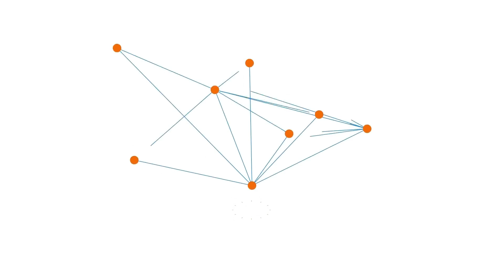Top 3 Ready Flat Sale in Bashundhara || বসুন্ধরায় লাক্সারিয়াস ফ্ল্যাট বিক্রয় || 2400,825,1975 sqft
!! This video contains a Top 3  Ready Flat  information to stay in Bashundhara Sale in Bashundhara. This flat is ready for sale now.!!

1st property details:
Flat Size: 2400
Building Stories: G+9
Available Floor: 2nd, 7th, Single Unit
Bedrooms: 04
Bathrooms: 04
Balconies: 04
Kitchen: 1
Drawing & Dining: Available
Staff quarters (bed and bath)
Facing: South

Facilities: The property sits on a 5 Katha Corner Land and comes with essential utility services like electricity, water, a lift, a generator, and parking

2nd property details:

Flat Size: 825
Building Stories: G+9
Available Floor: 3rd, 4 Unit each floor.
Bedrooms: 02
Bathrooms: 02
Balconies: 03
Kitchen: 1
Drawing Cum Dining: Available
Facing: North

Facilities: The property sits on a 10 katha Corner Land and comes with essential utility services like electricity, water, a lift, a generator, and parking

3rd  property details:

Location: Block: J, Bashundhara
Flat Size: 1975
Building Stories: G+9
Available Floor: 6th, Single Unit
Bedrooms: 03
Bathrooms: 03
Balconies: 03
Drawing & Dining & Living area: Available
Facing: North
Land: 5 Katha

Other Facilities: The flat is equipped with all essential utilities, including electricity, water, generator backup, Lift, and Parking facilities.

Located near top educational institutions such as schools, colleges, universities, hospitals, super shops, Markets, and Community Halls everything you need is just a stone's throw away.

This flat combines modern amenities with a strategic location, making it a great choice for those seeking both comfort and convenience.